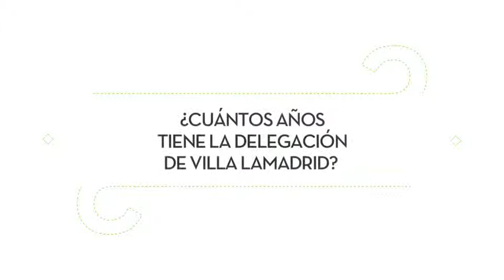Trivias: ¿Cuántos años tiene la delegación de Villa Lamadrid?